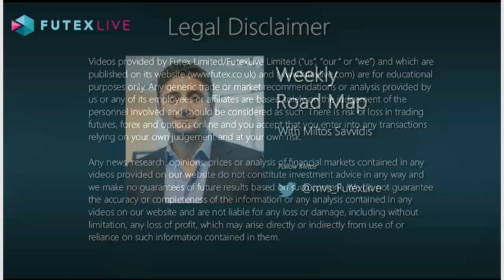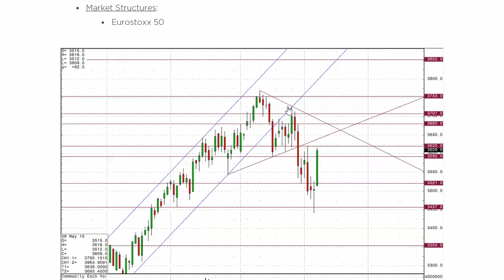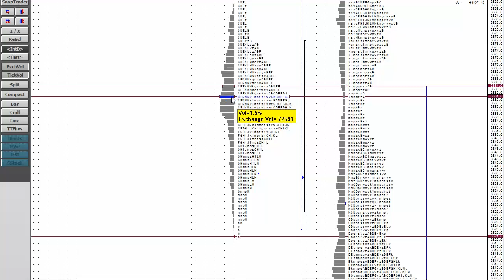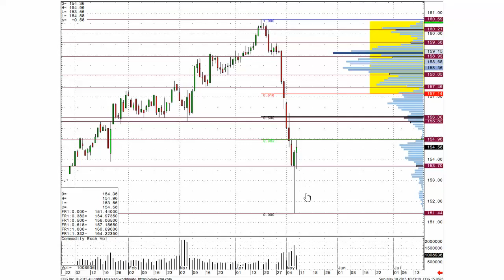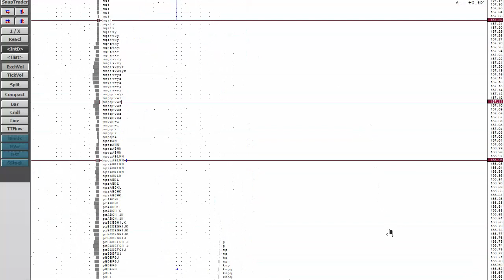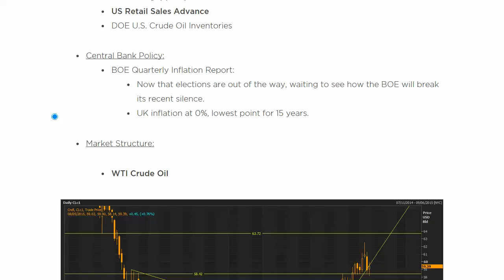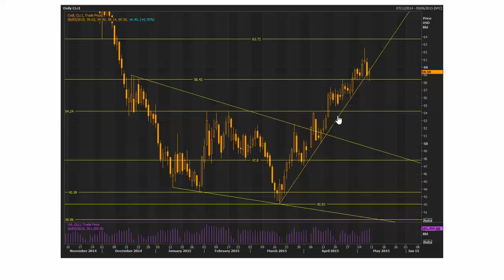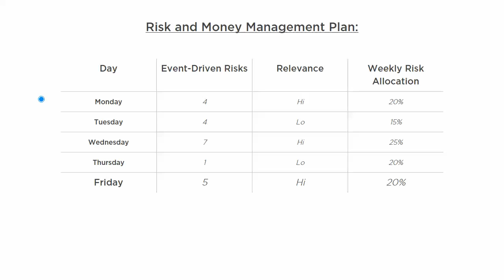Miltos Savvidis Weekly Trading Roadmap 10 05 15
Miltos Savvidis goes through his weekly trading roadmap of the main event-driven risks and opportunities that may arise from the given market structures. Main focus on the China rate cut, US Retail Sales and Equity OPEX. Markets to focus on include the Bund, Eurostoxx 50 and WTI crude oil.